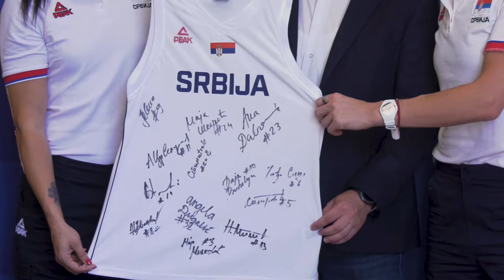Prijem za predstavnike Evropskog prvenstva u košarci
U gradskoj kući u subotu, 29. juna, upriličen je prijem za predstavnike reprezentacija koje su se u našem gradu nadmetale na Evropskom prvenstvu u košarci, kao i za predstavnike Svetske košarkaške federacije.